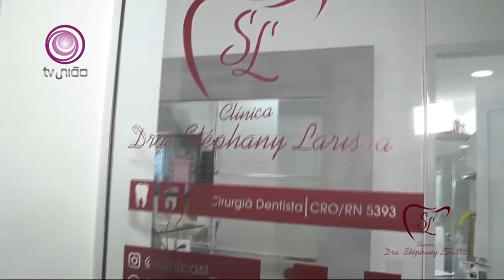CLINICA DRA. STEPHANY LARISSA